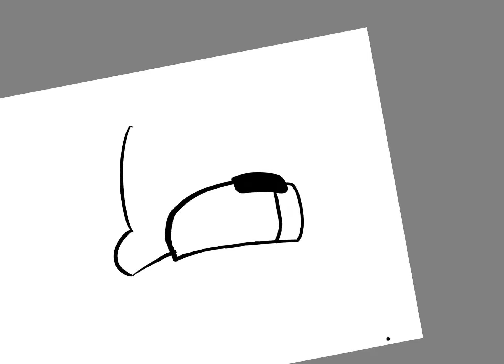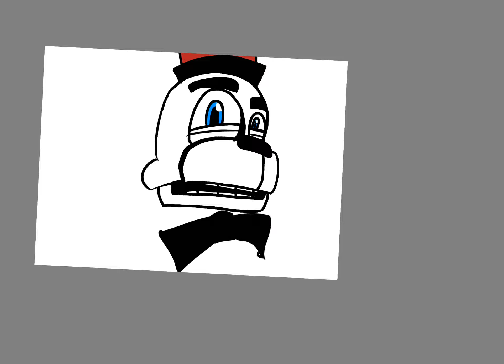Drawing the band remake part 1